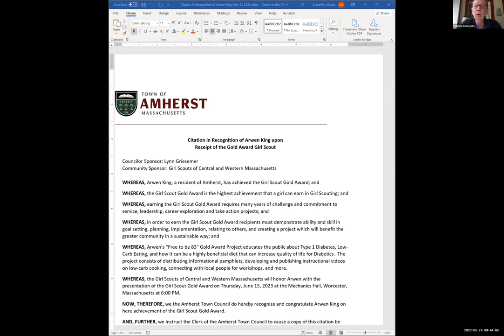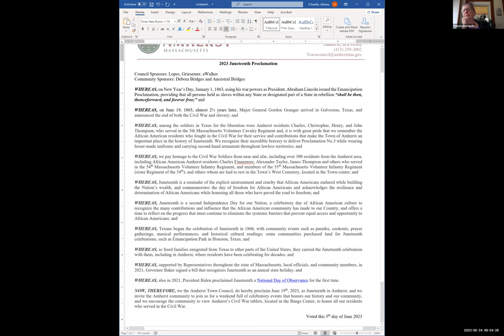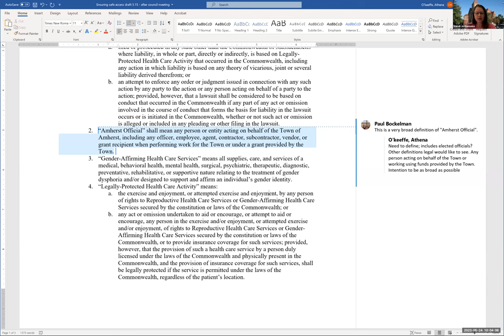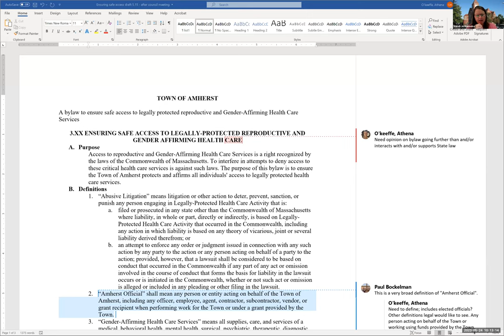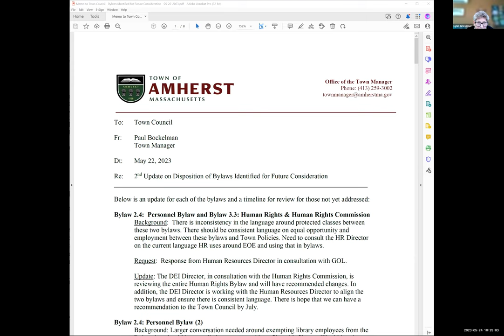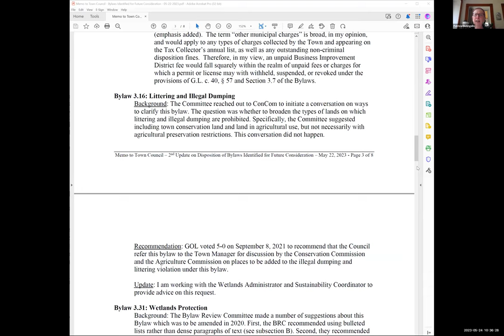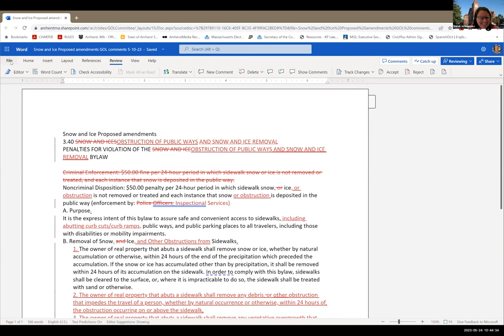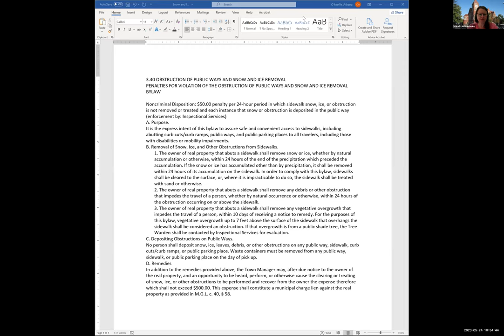Governance, Organization, and Legislation Committee May 24, 2023